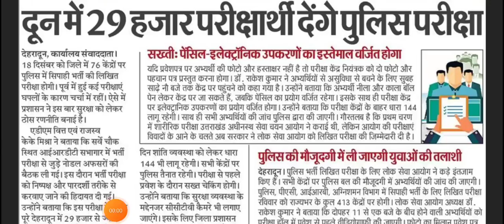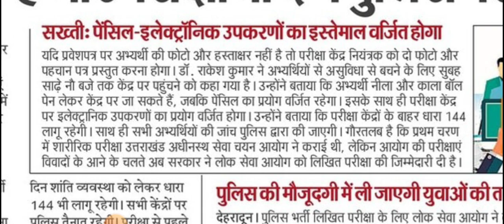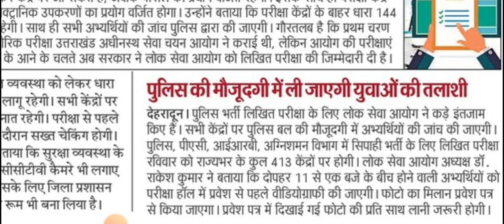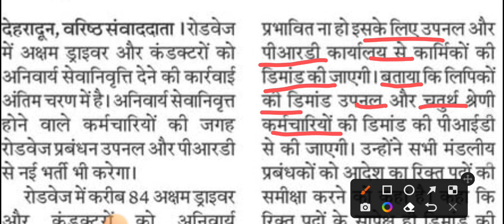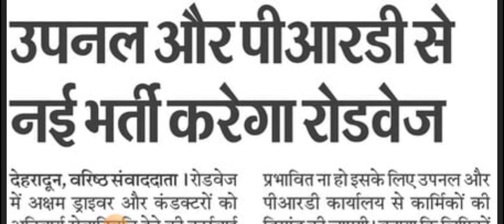जारी किया आयोग ने दिशा निर्देश ll उत्तराखंड पुलिस कॉन्स्टेबल भर्ती परीक्षा ll Uttarakhand Police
uttarakhand police constable bharti cancel uttarakhand police constable bharti 2023 uttarakhand police constable bharti